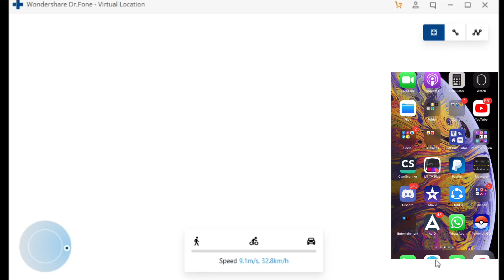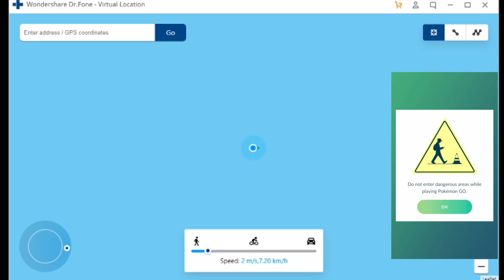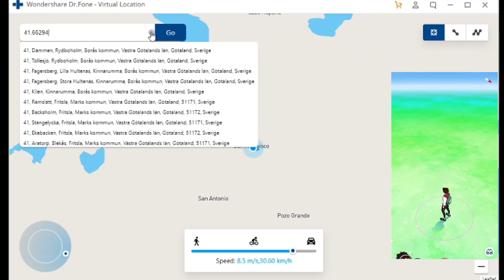Pokemon Go Spoofer iOS 2020 ✅ New Safe Joystick - Auto-walk, Teleport for Pokemon go🔥 No Jailbreak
Join GoDex For:
• Meltan Services
• 90 & 💯 IV Coords
• Rare Spawns
• Candy Search
• Nest Search
• Raid Search
• Shiny Hunts
• PvP Tournaments
• Pokecord
• Support for IOS & Android

With this location changer, you can spoof your location you on all location-based apps (like location-based AR games, dating apps) by only 1 click! This location changer tool will appear you to wherever you want yourself to be.

4 Lucky winners will Win a Pgsharp Key For 3 Months

➡️Like the video( I Will Check )
➡️Send Me request on Pokemon go my code 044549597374

And Your in 💝 🎁